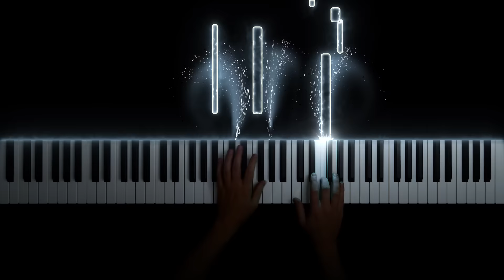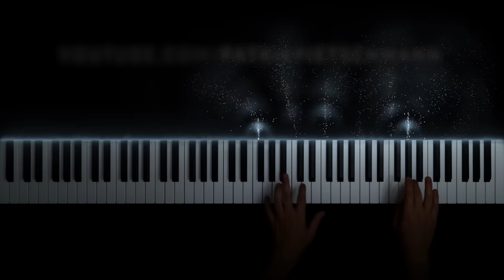Robert Miles - Children (Piano Version)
Another year is coming to an end and I would like to thank those who have been following me on my musical journey for several years, whether by watching my piano videos on YouTube, streaming my music on Spotify or other streaming platforms or playing my arrangements and original compositions on the piano themselves. A very special thanks goes to my superfollowers, who keep an eye out for a new video on Fridays and are always the first to leave a comment and like under my videos. Without this hard core of extraordinary, enthusiastic, music-loving and like-minded people, my YouTube channel would not exist in this form. I can hardly wait to present you some more compositions and arrangements next year.

Now a few words about this video: It is certainly something that happens to all of us, that sometimes special memories and situations from our own childhood are replayed in our heads like short movie scenes. However, a few weeks ago, I was haunted for several days by a rather unusual memory that doesn't actually sound all that spectacular. I'm sitting in my parents' car as an 8-year-old child, parked in front of the savings bank in our village. While my mother goes to withdraw some money, I wait alone in the car, the radio playing. Suddenly, I hear a melody on the radio that triggers something very special in me. It was the first conscious experience for me of hearing music that I had never heard in this form before and which at that point stood out in some way from the music I had known before. I can't remember the last time I heard the track before it was suddenly played again by my long-term memory. But I suspect it was over 20 years ago. As I couldn't get the melody out of my head, I decided to take an active interest in it and start by finding out the title and composer by humming the melody to the Google app. The melody recognition worked straight away and gave me "Children" by Robert Miles. What a fitting title, I thought! Listening to the music again after all this time with my now grown-up ears was also a special experience for me, as I now listen to music much more analytically and pay more attention to the use of individual instruments. Among other things, I didn't remember the song as being so "electronic". Although I had actually already started on my next composition, I decided without hesitation to share this musical experience with you and arrange the song for my YouTube channel, even though it is neither film music nor an original composition. And it has already had a positive side effect: since I recorded this arrangement, the melody has no longer haunted me in my head.

I wish you a Merry Christmas and a good start to the New Year!